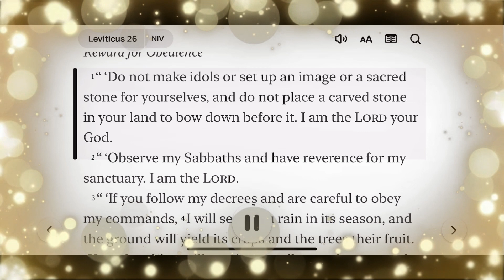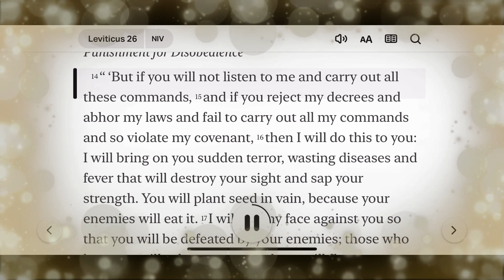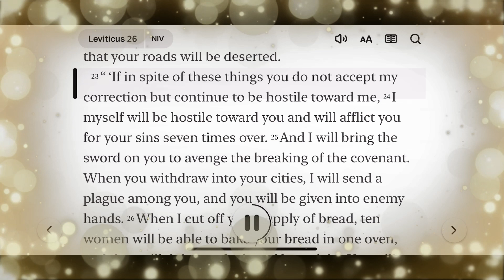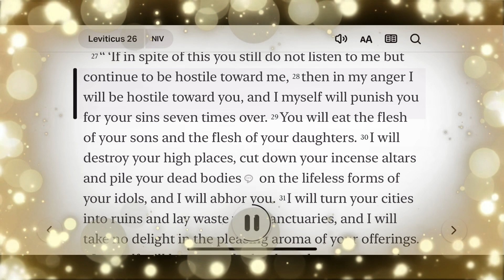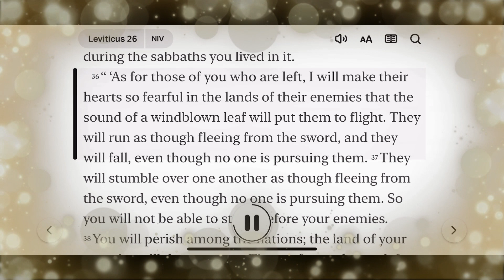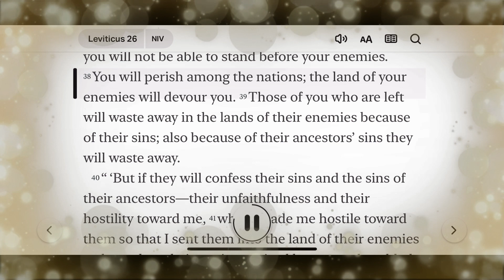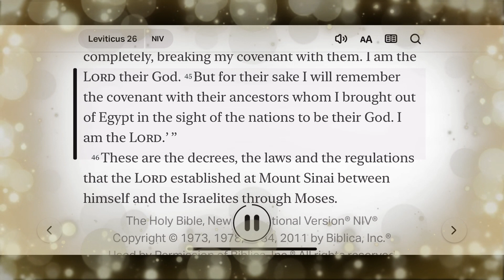Day 00116 Leviticus 26